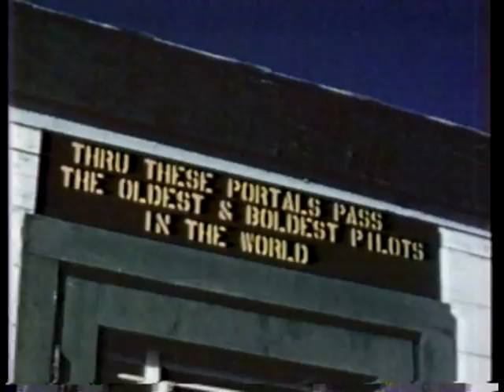Rare Chuck Yeager Interview on Breaking the Sound Barrier in the Bell X 1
From Reaching for the Skies, this is a rare interview with Chuck Yeager on why he was chosen for the Bell X-1 project and what happened the day he broke the sound barrier.